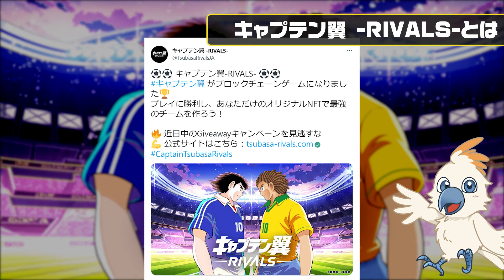【最新P2E】キャプテン翼のプロジェクトが始動！リリース前の今がチャンス！！【サッカー】【TUBASA】【仮想通貨】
拾える💰を見逃すな🤓
“費用0”でもOK
最新最速で仮想通貨情報を配信中！

※動画の内容でわからないこと、気になることがありましたら
こちらから気軽にご質問ください🙌

▶️1000倍報告ありの仮想通貨情報
▶️受け取るだけ!トークン、NFT配布企画
▶️無料エアドロップ、ホワイトリスト情報